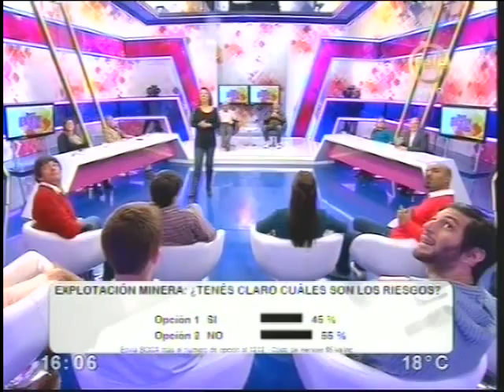Aratirí - Ésta Boca es mia